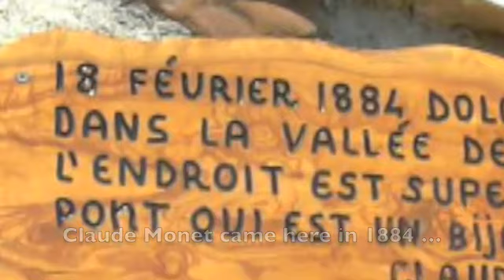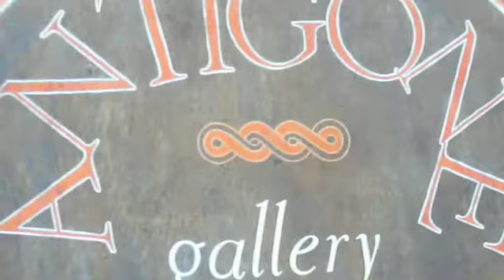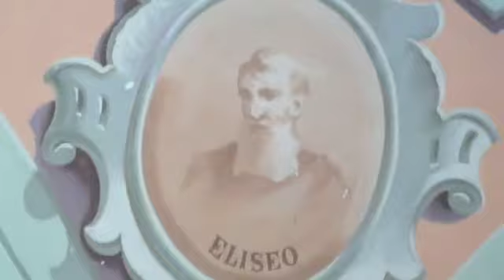MEDITERRANEAN PADS : Dolceacqua, Liguria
Come with me on the Mediterranean paths : let us visit this middle age village of the Ligurian Riviera, in Italy. His casttle on the hill, his old bridge painted by Claude Monet, his "Chiesa di san Antonio"  While listening "Mediterranean pads", by Klaus Schultze !